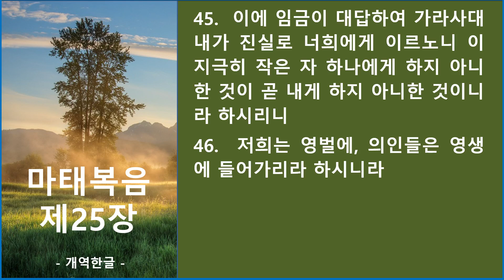마태복음 제25장_큐티랜드 성경필사 성경 듣기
큐티랜드_성경필사 책에 실린 QR 코드에 대응되는 마태복음 오디오 성경입니다.